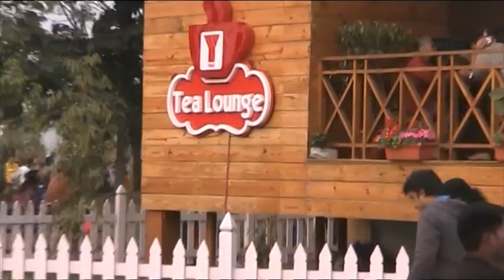ECO Park Newtown 150126 20